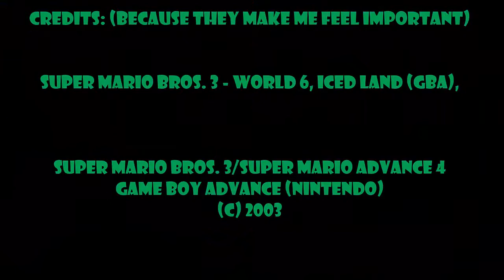Super Mario Bros. 3 - Episode 21: World 6, Iced Land (GBA) Part 1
In this episode, Mario and Luigi travel to World 6 once again to find they are in a bit of an icy situation.